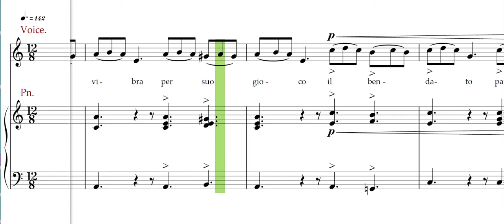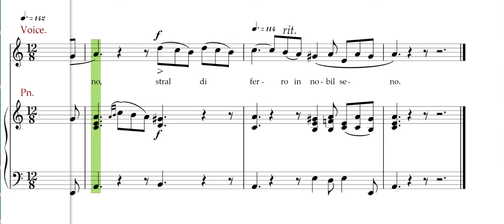Spesso vibra per suo gioco, Scarlatti, High voice rehearsal track